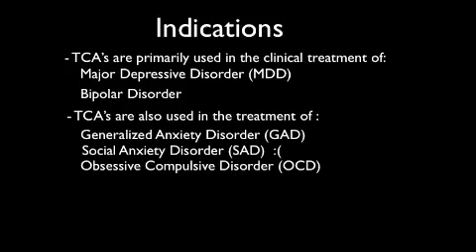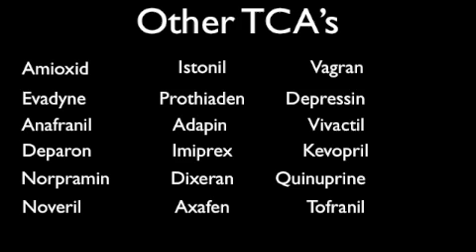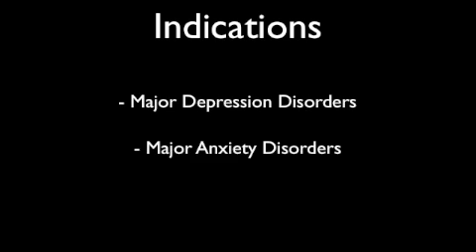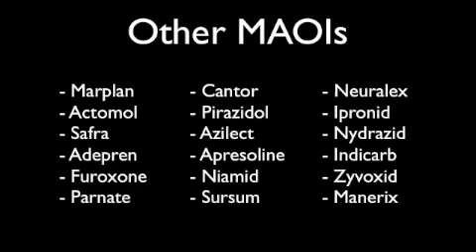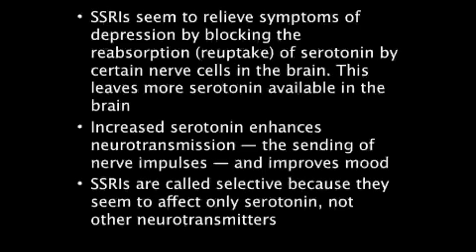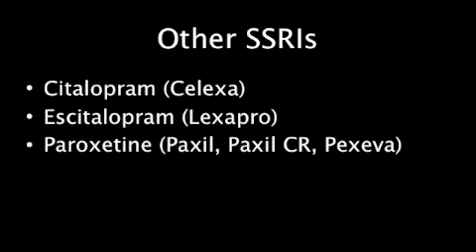Psych Meds Video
Our 3rd video in paramedic school on Psych Meds.  Enjoy!